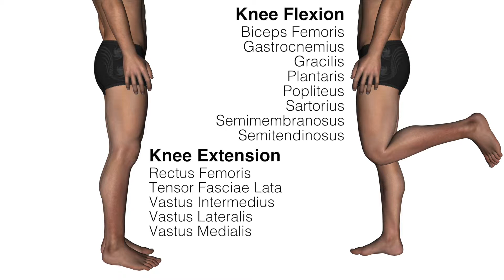Antagonist Muscles - Knee Actions - Kinesiology Quiz by MassageNerd